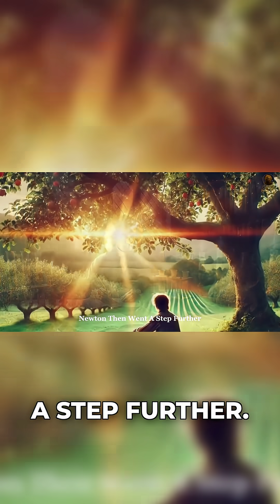The Calculus War: How Newton Cheated to Win!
Two geniuses invented calculus… but only one would be remembered.
Isaac Newton and Gottfried Leibniz created the same groundbreaking math independently. But when a bitter priority dispute erupted, Newton used his power as President of the Royal Society to secretly write the “official” report—declaring himself the winner.
The greatest mind in science didn’t just solve equations… he rewrote history.